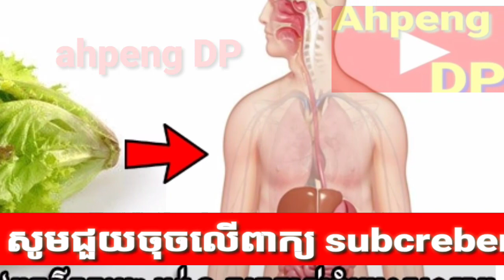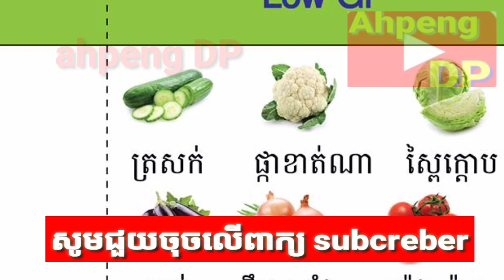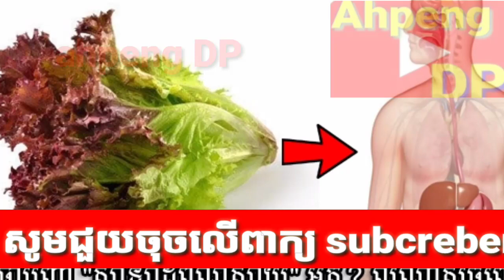ទម្លាប់​ញ៉ាំ​អាហារ​បែបនេះ​បាន ពិតជា​មិន​ងាយ​ឈឺ​ឡើយ 🔥🤳​ News From Ahpeng DP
ទម្លាប់​ញ៉ាំ​អាហារ​បែបនេះ​បាន ពិតជា​មិន​ងាយ​ឈឺ​ឡើយ​

New Cambodian
News Khmer
Khmer hot news
RFA Radio
Afi radio